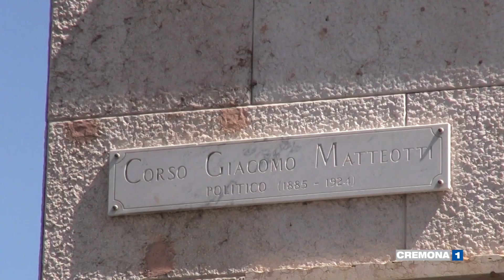Rivoltini apre il suo punto vendita a Porta Venezia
La Dolciaria Rivoltini di Vescovato avrà una sua casa nello storico ed ex negozio Vergani di porta Venezia A CREMONA, l'apertura prevista per la Festa del Torrone